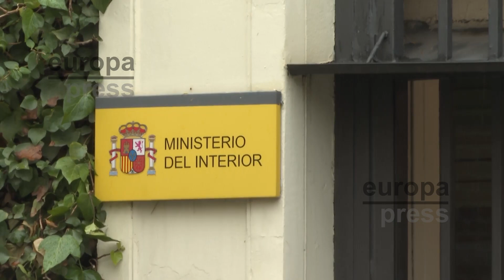Las violaciones grupales se han doblado desde 2017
El 'Informe sobre delitos contra la libertad sexual de 2022' elaborado por el Ministerio del Interior constata que las violaciones grupales cometidas por más de una de persona se han doblado en comparación con 2017, el año previo al cambio de gobierno entre PP y PSOE, así como que casi la mitad de las víctimas del total de delitos sexuales son menores de edad, lo que representa un descenso de cuatro puntos con respecto al año anterior.